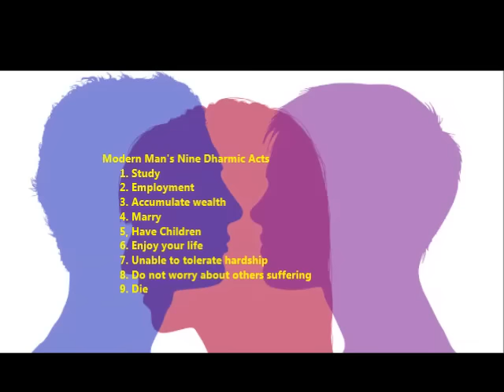Shivapuranam explained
Prof So Sathiyaseelan explains Shivapuram in the audio recording